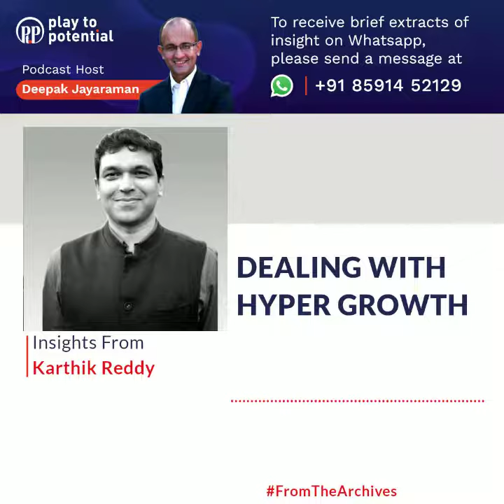Karthik Reddy - Dealing with Hyper Growth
Organizations often outgrow the entrepreneur very quickly. Unless the entrepreneur is proactively thinking about scaling up himself/herself and proactively getting the right people who can drive scale, the start up can very quickly taper off. While 1 out of 10 startups succeed at a Venture stage, he talks about the patterns from the other 9 that don't "make it"